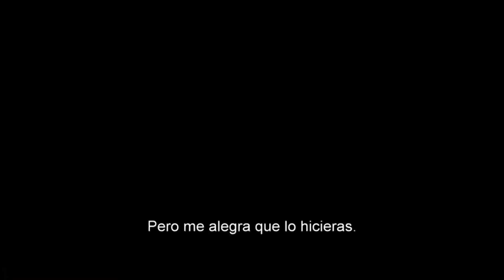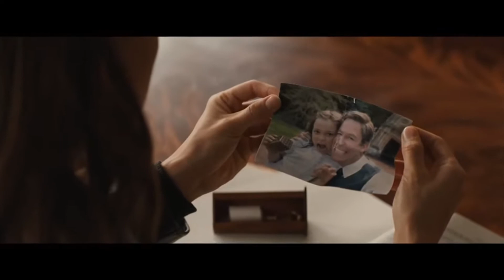Reacciones | Los trailers más chotos